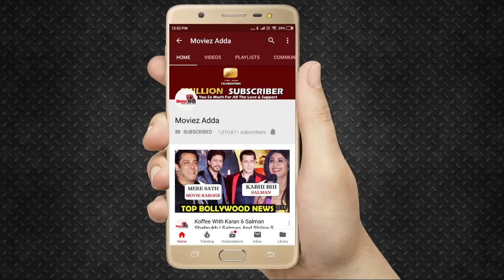Salman और Katrina ने Bharat मूवी को किया Promote Bhabhiji Ghar Par Hain के Sets पर